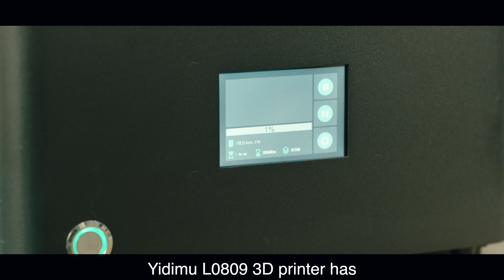3D resin printing for dental application @ yidimu3d printer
3D printed dentures are one of the first truly economical ways in which people outside of fabrication industries will come to use and interact with 3D printed parts on a day-to-day basis,tech can help you to deal difficulty simply